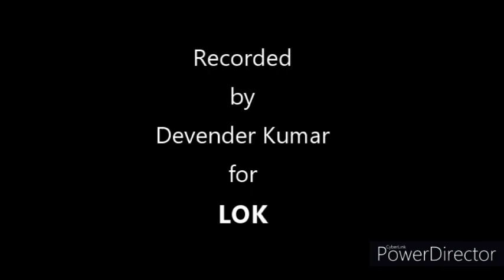Folk Songs from Haryana: "Rangila Badhewa"